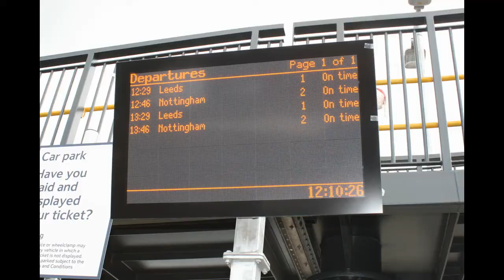Ilkeston Station Opening Day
Sunday 2nd April 2017 saw the opening of Derbyshire's newest railway  station at Ilkeston on the Erewash Valley Line.